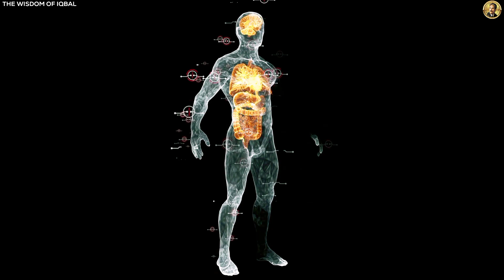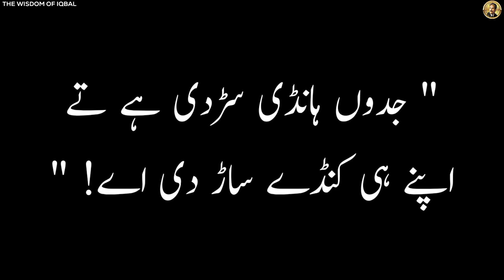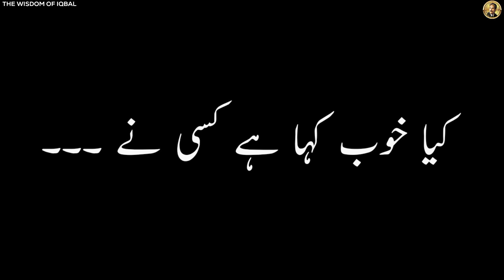FASTEST WAY TO STOP OVERTHINKING !! HOW TO STOP OVERTHINKING INSTANTLY in Urdu | Overcome Depression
FASTEST WAY TO STOP OVERTHINKING
HOW TO STOP OVERTHINKING INSTANTLY
How to STOP OVERTHINKING and NAGATIVE THOUGHTS
How to get rid from Overthinking
Overthinking Problem
How to overcome anxiety
How to stop Bad Thoughts
Overthinking like bear Grylls
Bear Grylls: depression
Bear Grylls success story
How to avoid Overthinking
How to stop Nagative Thoughts
Motivational video
Hindi motivational video
Motivational speech
Hindi motivational speech
Overthinking Problem solution
Rewirs
Jeet fix
Motivational wings
Learn Kijiye
The psychology Classes
Golden Star
Hireun
Deepak Daiya
Rewirs
The Wisdom of Iqbal

Must Watch These Life Changer Videos:

How to STOP OVERTHINKING and NEGATIVE THOUGHTS | FASTEST WAY TO STOP OVERTHINKING in Hindi/Urdu

How to Control Your Mind Story of Four Horses urdu hindi | Motivational video

7 "DARK Psychology " Tricks That Always Work | The Wisdom of Iqbal

Best Dark Psychology Hack to Make Someone Like You in 90 Seconds| Attract Someone With Your Attitude

Music credit

Regards | Team The Wisdom of Iqbal